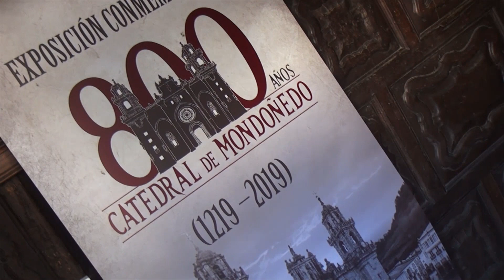КАК Я СЪЕЛ ОСЬМИНОГА - СЕРИЯ 8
В этом видео покажу как мы ели пульпо - по-испански осьминог,  в пульперии – в уличном кафе в городке Мондоньедо в Галисии.